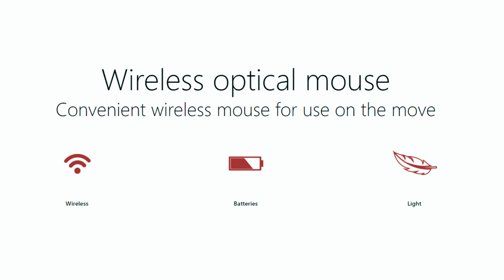Wireless mouse Standivarius 4K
Unboxing & product view

Musen til et komplet bærbart sæt til ergonomisk arbejde derhjemme,

på kontoret eller på farten

Denne trådløse mus har to knapper, et klikbart rullehjul og tre DPI-indstillinger. Den symmetriske form passer til højre- eller venstrehåndsbrug med en gummieret finish for komfort og nøjagtighed. Intelligent strømbesparelse sparer batterilevetid. Leveres med RF2.4Hz mikromodtager.

Music under the Mixkit License.
Classical vibes 5
by Grigoriy Nuzhny